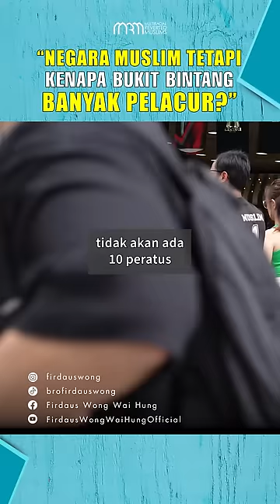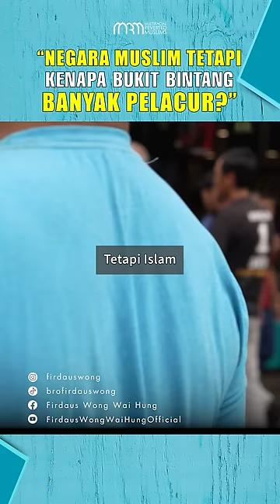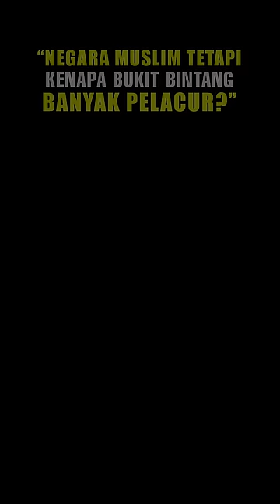Negara Muslim tetapi Kenapa Bukit Bintang Banyak Pelacur?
“Negara Muslim tetapi kenapa banyak pelacur di Bukit Bintang?”